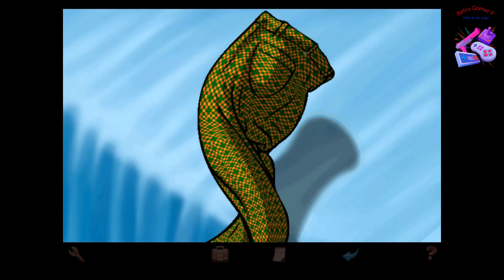Broken Sword Capítulo 5 Perseguição de Palhaços